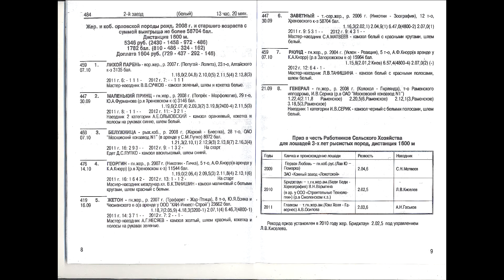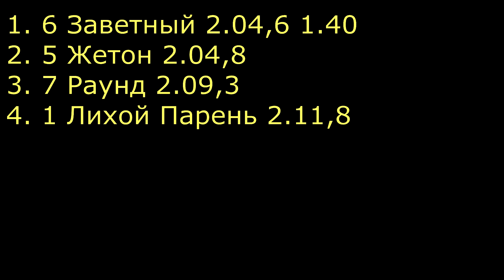ЦМИ.Бега.21.10.12.Заезд 2(484). Жетон, Заветный и Раунд.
Бега на Московском ипподроме 21.10.12. Лучшие орловцы.